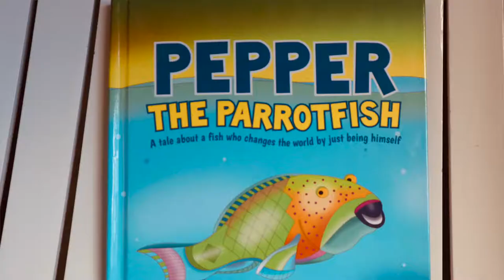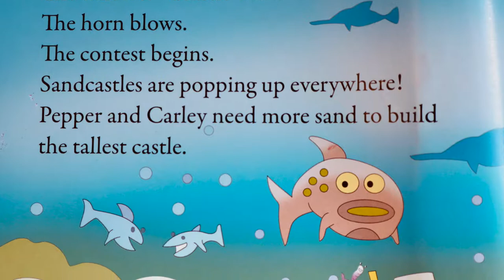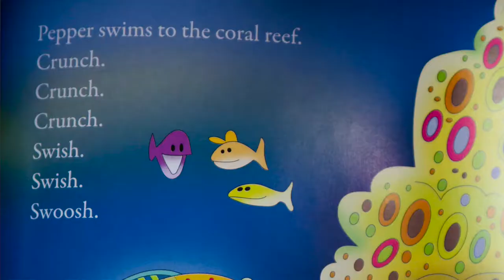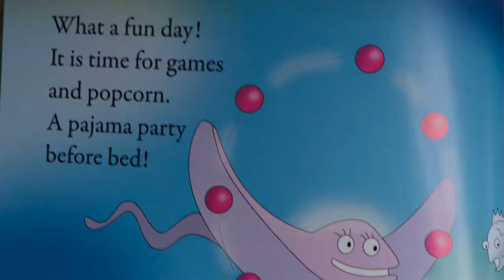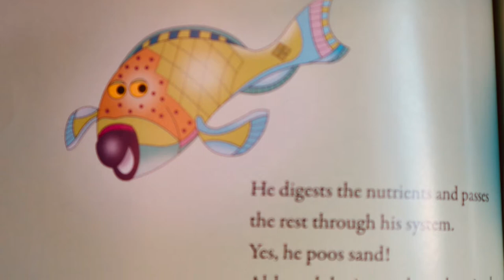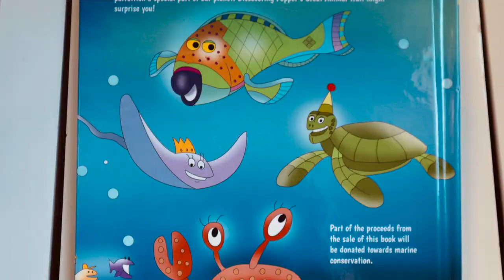Book Review: Pepper the Parrotfish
One of my grandson's favorite activities is reading so when I had the opportunity to review a children's book, I jumped at the chance!!

Pepper the Parrotfish by Stephanie Enser

Pepper The Parrotfish is the first in the Great Animal Trait children's book series. Each adventure filled story features a lovable character who reveals a unique animal fact. The stories educate while encouraging children to share what makes them special in our world.

What does the parrotfish have to do with our white sandy beaches? Ride the waves with Pepper on a fun filled day of underwater adventure and learn what makes the miraculous parrotfish a special part of our planet.

This cute children's story is about a parrotfish and his adventures.
Pepper's friends need his help!!

His friend, Carley the Crab, needs more sand to win the sandcastle contest.

Tully the Turtle needs a present for his birthday party.

Sally Stingray forgot her sleeping bag and is very sad.

Pepper the Parrotfish saves the day with his unique and special talent that he can do.

He makes sand!!
This book not only shows children what an ordinary fish in the ocean can do, but it also gives them a message that they are special in their own way too!

I love the message that this book shares.

Most kids feel that they aren't special and they don't have any talents to give to the world.

Throughout this book, a message repeats itself that pepper is using his special abilities to make the sand that is on our beaches but we don't even realize it.

The illustrations are both informative and entertaining, depicting Pepper as the hero. Our grandson loved to look at all of the fish in the ocean and the silly characters. Some were even wearing hats!

This book is highly recommended from myself and my grandchildren. It is fun, colorful, entertaining and educational all at the same time.

Tired of reading the same book every night to your kiddo? Surprise your little one with Pepper The Parrotfish! This educational picture book for ages 3-8 delights children and parents as they learn what makes the parrotfish a special part of our planet. Part of the proceeds will be donated towards marine conservation. Colorado local author and illustrator.

Portion of the proceeds benefits the marine conservation!